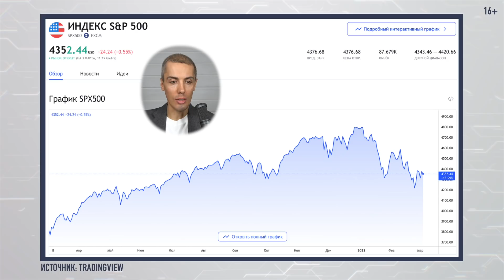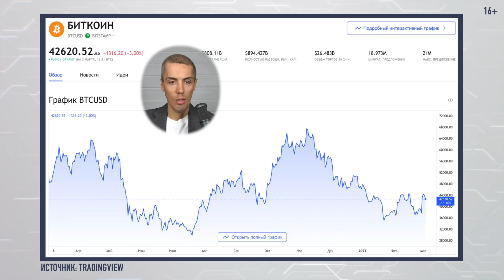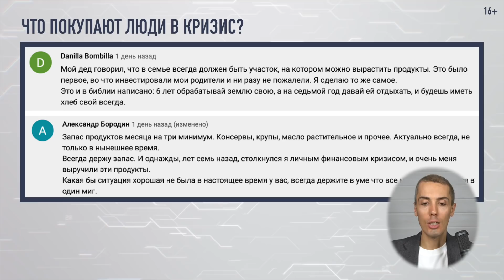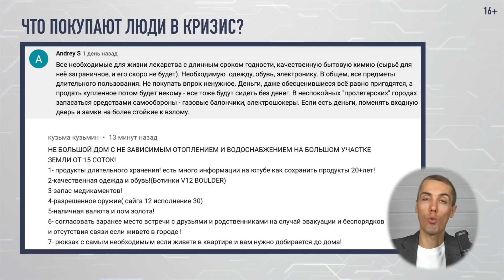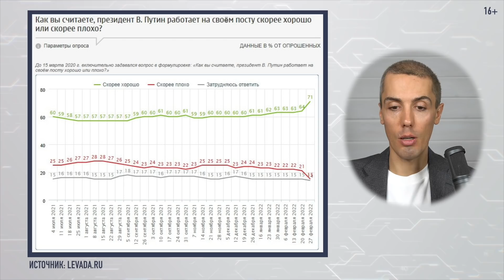Нефть и доллар бьют рекорды! Экономические новости с Николаем Мрочковским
До 4 марта можно вступить в наш Online Инвест-клуб "FINANCE1" - присоединяйтесь!

00:00 Экономические новости с Николаем Мрочковским
0:44 Индекс Мосбиржи
0:53 Индекс S&P 500
0:58 Фьючерс на нефть Brent
1:07 Курс доллара
1:13 Курс евро
1:15 Курс биткоина
1:20 Коронавирус
1:33 Онлайн инвестклуб Finance 1
2:15 В конгресс США внесли проект о санкциях против всех госкомпаний России
2:34 Россиянам предложили предоставить кредитные каникулы до конца сентября
3:12 Международная федерация FIFE ввела ограничения против российских кошек
3:53 Вклады в Сбербанк по повышенным ставкам за два дня составили 1 трлн рублей
4:38 Законопроект о призыве на военную службу в Донбасс лиц, привлечённых к ответственности за участие в незаконных акциях против использования ВС РФ
5:21 Минпромторг предложил повысить планку «налога на роскошь» для автомобилей
5:38 «АвтоВАЗ» останавливает сборку Lada в Тольятти с 5 марта
5:49 Министр нефти Ирана рассказал о планах по увеличению экспорта нефти
6:02 Что покупают люди в кризис?
8:02 В Госдуму внесли поправки об уголовной ответственности до 15 лет за фейки о военных
8:32 Хорошо ли Президент Путин справляется со своими обязанностями?
9:03 Япония заморозит активы четырех российских банков
9:14 IKEA приостанавливает продажи в магазинах в России с 4 марта
9:23 МЭА подготовило план, как сократить импорт российского газа более чем на треть в течение года
10:10 Ажиотажный спрос на жилье не продлится долго
10:41 Российский бизнес начал корректировать расходы на фоне санкций
11:06 ФАС предупредила застройщиков о недопустимости необоснованного роста цен на жилье
11:49 Дерипаска: мы с таким вызовом еще не сталкивались никогда
13:13 Reuters узнал об интересе российских компаний к открытию счетов в банках КНР
13:24 Минфин предложил вкладываться в золото вместо долларов
14:15 JPMorgan: санкции повышают вероятность дефолта по внешнему долгу России